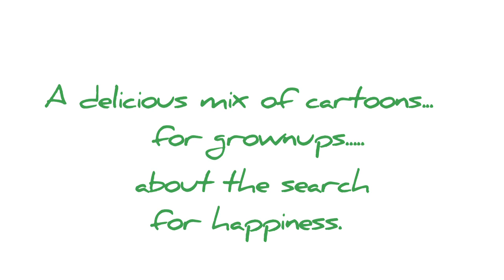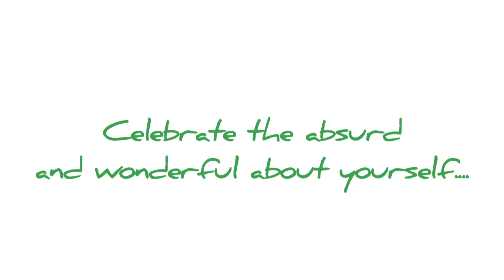Frog and the Well, Unconventional Happiness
The Frog and the Well, Unconventional Happiness
is a unique mix of quirky and uplifting cartoons for
grown-ups that celebrate the absurd and wonderful
about people and life.
In Frog and the Well, author Josh Langley has created a
delightful combination of cartoons and messages designed
to take the reader on the path to happiness; embracing all
aspects of life.
Anyone can take something away from each cartoon;
a connection with the messages and words, a deeper
spiritual awakening or a laugh and a smile at the simple
joy it brings.
Frog and the Well has similarities to the Blue Day Book
with tinges of a Michael Leunig cartoon feel. It combines
the help self / spiritual nature of Deepak Chopra / Louise
L Hay / Eckhart Tolle with the simplicity of stick figure
cartoons that are disarmingly emotive.
Josh Langley is an advertising copywriter having spent the
last 16 years in radio and has been nominated and won
several state, national and international radio copywriting
awards. Most recently winning an award at the 2011
Australian Commercial Radio Awards. He also runs his
own creative agency and hosts a very popular Facebook
page, The Frog and the Well. Inspired by a Buddhist Fable
about the Frog and the Well that encourages people to
look outside what is expected, Josh has created the Frog
to spread the message about happiness.